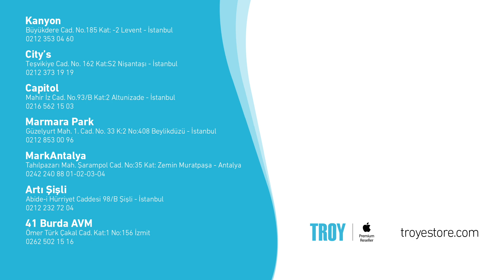Apple Pencil Ne İşe Yarar?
Yaratıcılığınızı geliştirmek, aklınızdakileri hemen paylaşmak, boş zamanlarınızı değerlendirmek için sadece bir iPad ve Apple Pencil yeter.